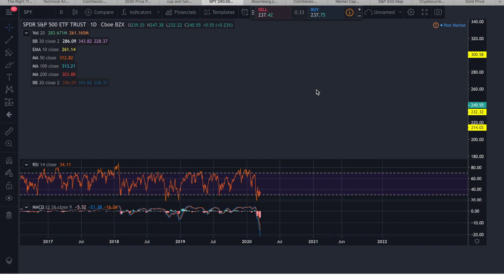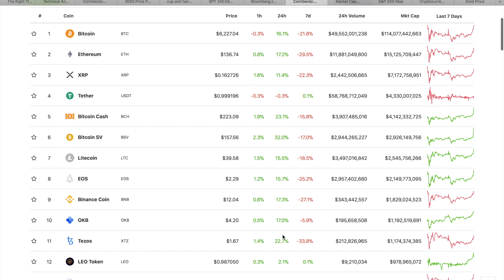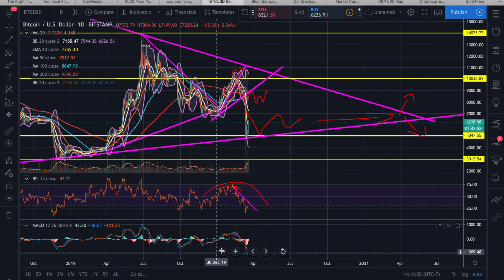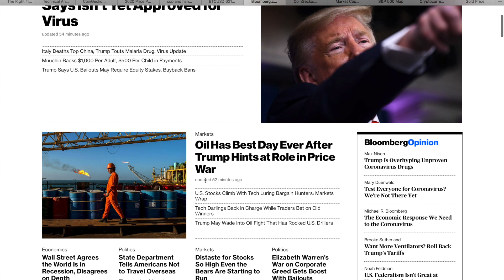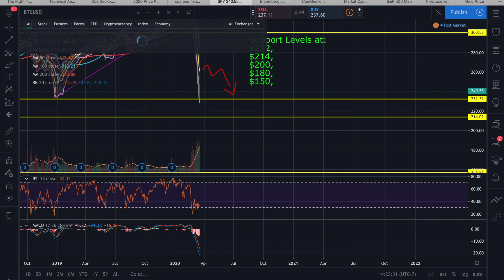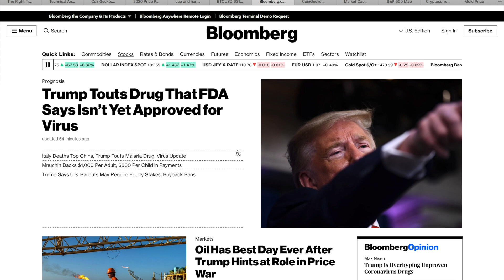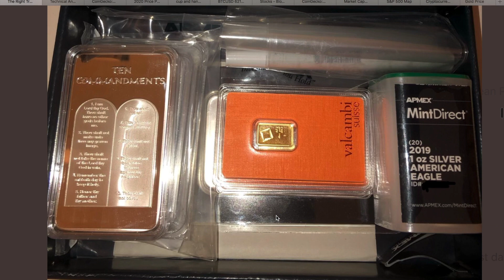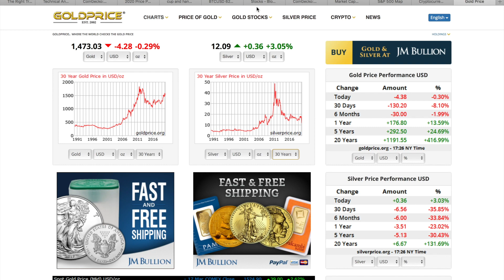Stocks, Cryptos, Gold and Silver: (What's Going On?)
Today, an overview on the future prices of stocks, cryptos, gold and silver

Although this is a finance based channel, I want to remind everyone to not let money control you! Never love money or let it make you greedy or uncompassionate.

He who loves money will not be satisfied with money, nor he who loves abundance with its income. This too is vanity.

Those who want to get rich fall into temptation and a trap and into many foolish and harmful desires that plunge people into ruin and destruction. For the love of money is a root of all kinds of evil. Some people, eager for money, have wandered from the faith and pierced themselves with many griefs.